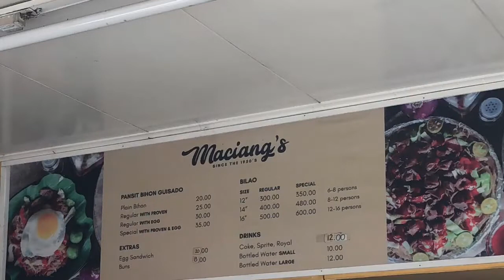Maciang’s Pansit na may Ketchup Mukbang | San Pedro Food trip | Raisa Viena